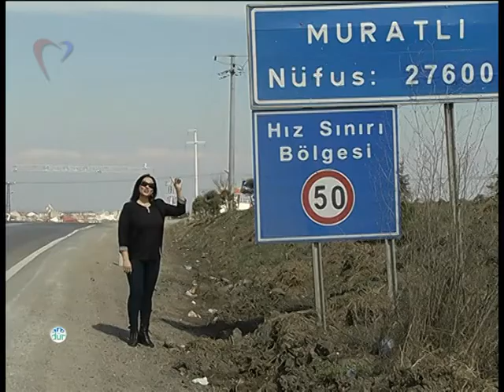29 05 2017 Sağlıklı Hayat // Yrd. Doç. Dr. Ramazan ERSOY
NURCAN ARSLANLA SAĞLIKLI HAYAT PROGRAMINDA BUGÜN YRD. DOÇ. DR. RAMAZAN ERSOY İLE ALERJİ TANI BELİRTİ VE TEDAVİSİNİ KONUŞTUK...